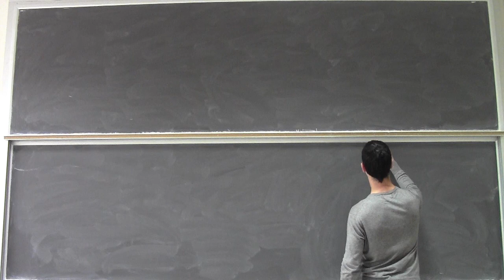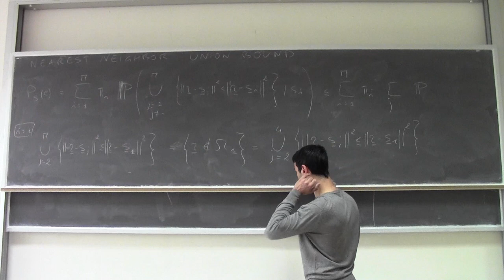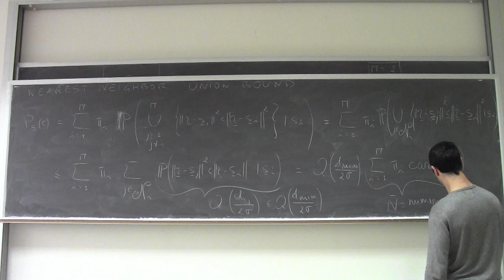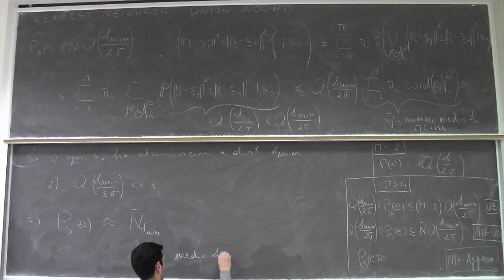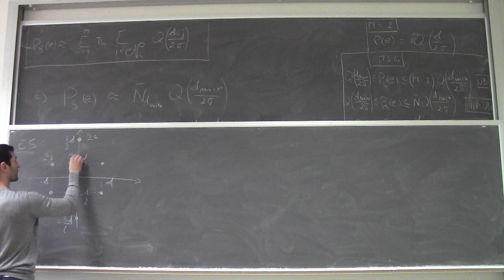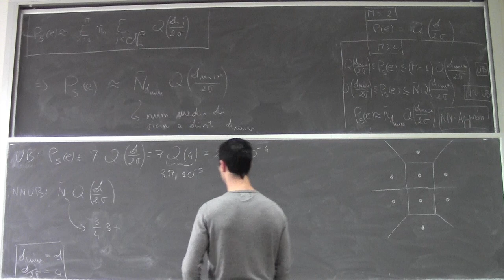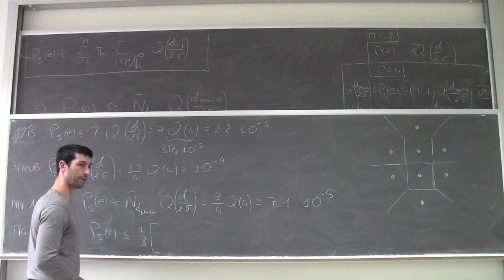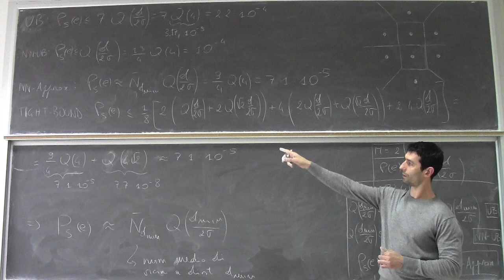Fondamenti di telecomunicazioni Lezione18b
Probabilità di errore per segnalazioni M-arie: nearest-neighbor union bound, nearest-neighbor approximation, esercizi.